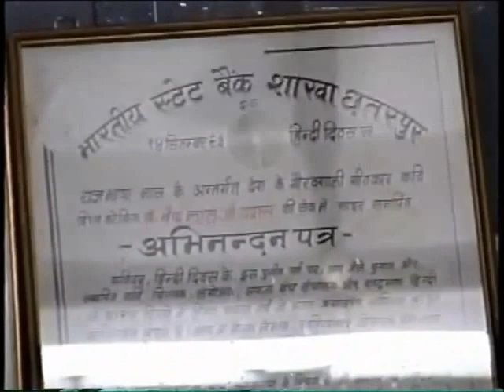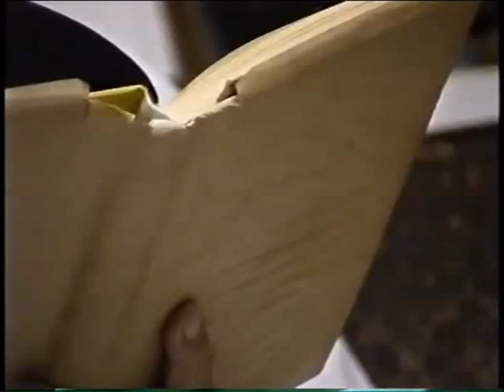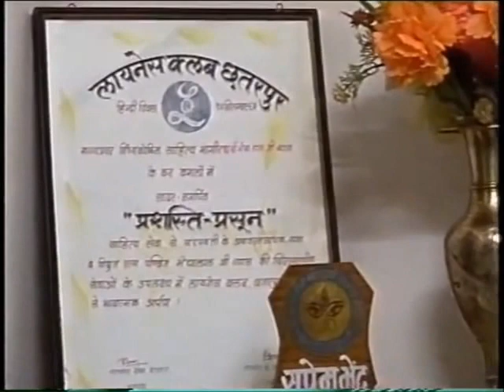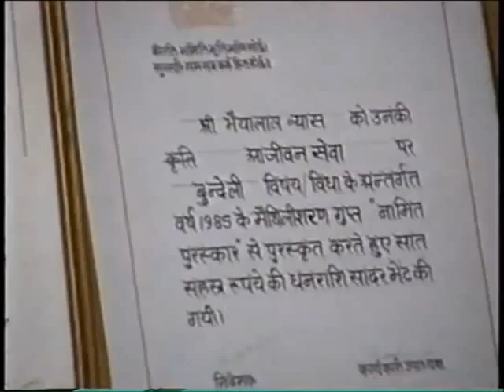Bhaiya Lal Vyas (Kavita 5)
Vindhya Kokil Bhaiya Lal Vyas ji reciting his poem- " Mere saathi tum mat rona. ". recording by Shireesh Sharma